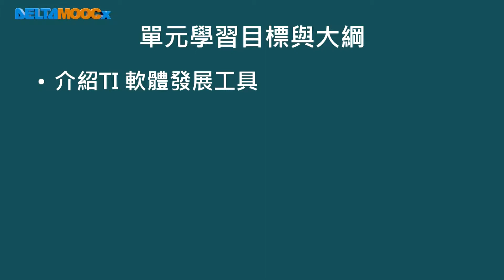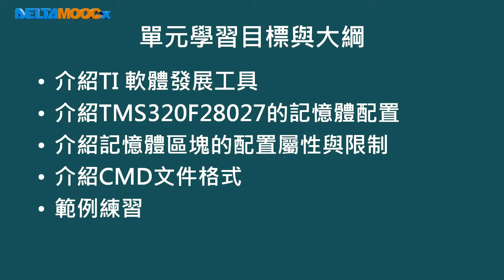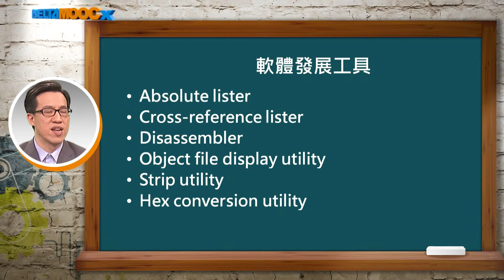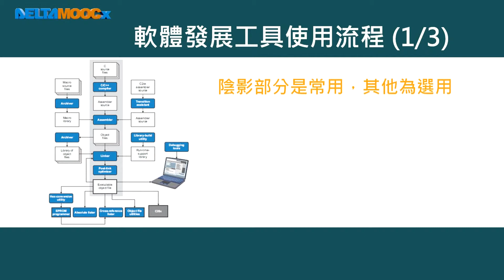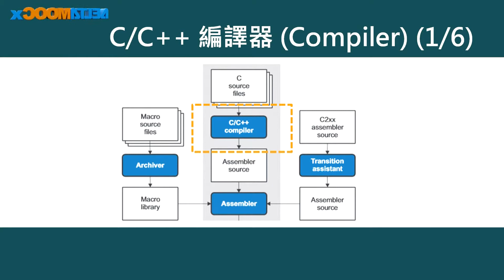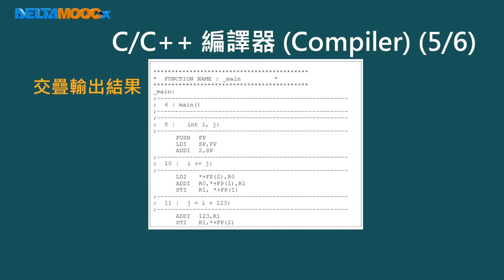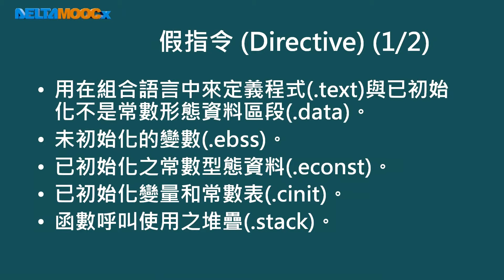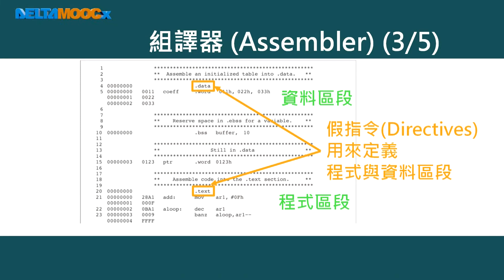數位信號處理器_林顯易_第九單元 記憶配置與CMD文件_Part1 TI軟體發展工具介紹(上)